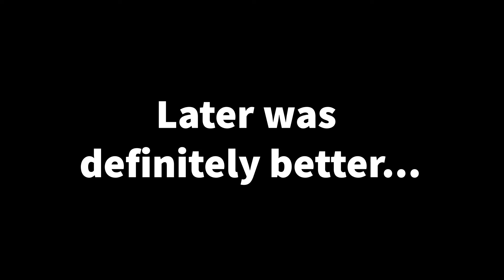Landscape Adventures S1 Ep2 | Finding Your Mojo in Landscape Photography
After a week of frustration and bad planning, I finally got my stuff together and headed out to Newhaven West Beach. Join me for a peaceful 15 minutes in the sun.